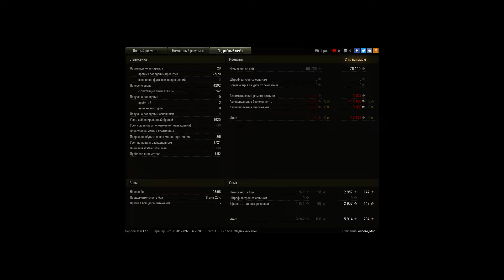Т29, ГАЗ В ПОЛ С 9 ЛВЛ.